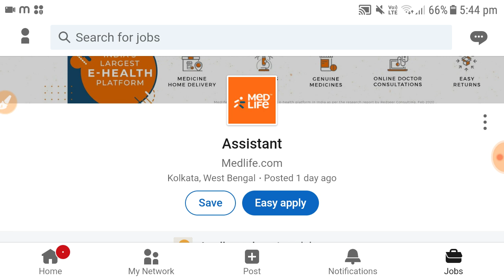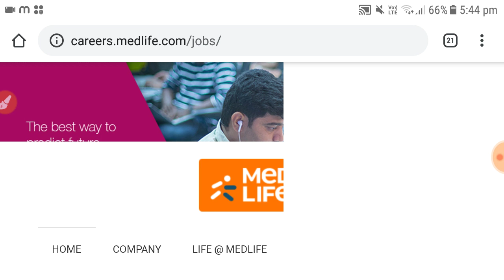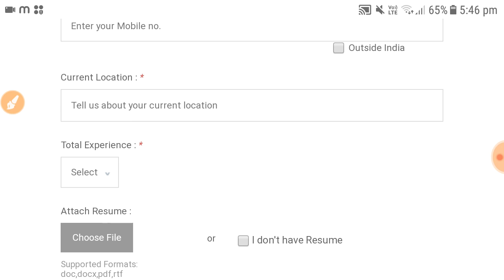Lockdown Job Vacancy / Lockdown part time job work from home / medicine company job / Private job